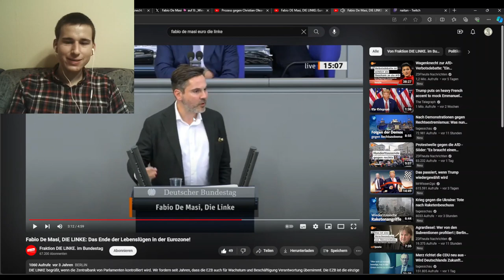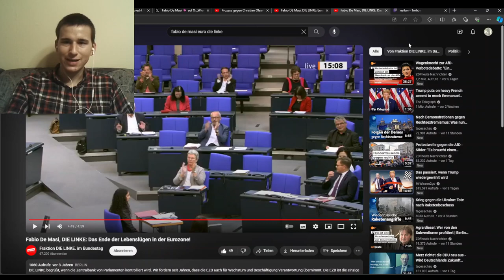Deshalb scheitert der Euro! Fabio De Masi spricht Klartext!